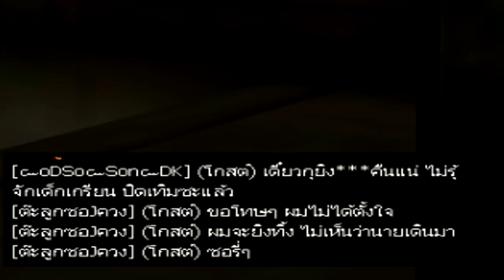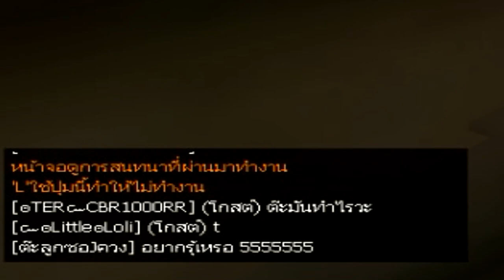PB เกรียนคนPB ขำๆอย่างเกรียน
Computer
CPU : Intel i3
VGA : GTX 550 Ti
Ram : 16 GB
เพลง intro : Melanie Martinez - Mrs Potato Head (Omar Varela Remix)

เพจ : TAPLAYGAME